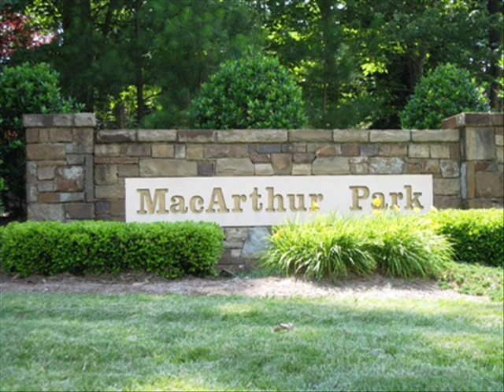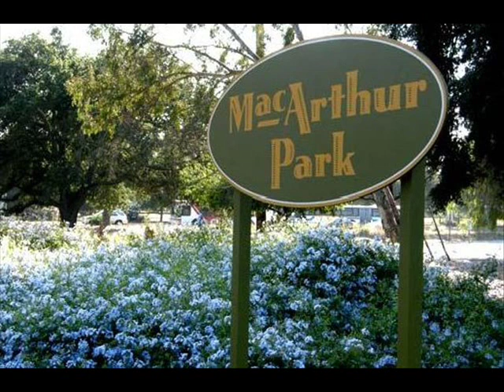Justin Hayward - McArthur Park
Del año 1989, Justin Hayward cantante de los Moody Blues acompañado por Mike Batt y la Orquesta Filarmónica de Londres.